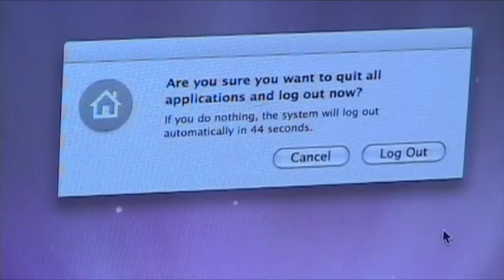p4-alecfoy, sydniemaddox, kaitlynnepriebe